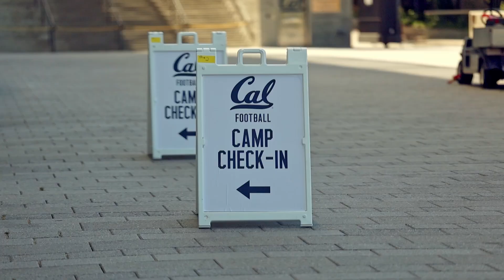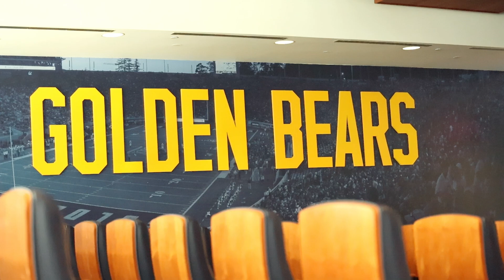Cal Berkeley 7on7 highlights for 209 TMP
Location - Cal Berkley Stadium

Clients - 209 TMP

Event - 7on7 tournament

Shot by Manu Media